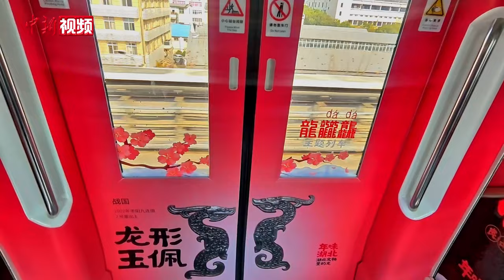“龙行龘龘，前程朤朤！”全国首个“龙专列”穿行武汉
近日，武汉轨道交通1号线换上“中国红”龙年新装。该地铁专列名为“龙龘龘”号地铁专列，由湖北省博物馆等多家单位联合打造。记者在车厢内看到，“龙龘龘”号地铁专列的车门和看板上印有21件与龙相关的湖北省博物馆馆藏文物图案。“龙”光焕发的地铁引发武汉市民争相打卡。

据悉，该条“龙专列”将运行至龙年元宵节（2024年2月24日）。（郑子颜）